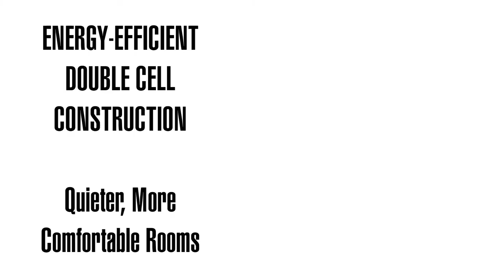Premier Blackout Arch from SelectBlinds.com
Arch-n't you glad there's a simple way to cover your arched windows? Easy to install Premier Blackout Arch shades add dimension and detail to a variety of arch shapes, including traditional eyelash and left and right quarter arches. Beautifully block out light in bold colors that match our Premier Double Cell Blackout Shades for a coordinated custom window treatment from top to bottom. Attractive, energy-efficient 1/2-inch pleats help create quieter, more comfortable rooms.